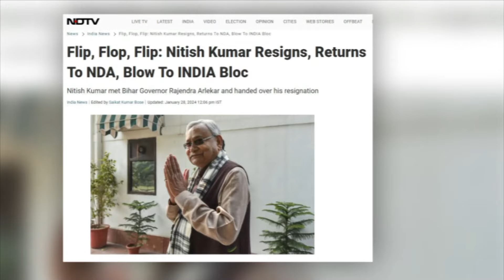ভারতের রাজনীতিতে তোলপাড়, নীতিশের ডিগবাজি | India Politics | Nitish Kumar | Narendra Modi | Somoy TV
Somoy TV: t.ly/Se1z
Somoy TV Bulletin: t.ly/iqIq
Somoy Entertainment: t.ly/3dWC
Somoy Sports: t.ly/iASp
SOMOY TV ISLAMIC: t.ly/zU6a

Somoynews.tv: t.ly/Y7ab
খেলার সময়: t.ly/xJ5H
সময়ের গল্প: t.ly/EW3M
এ সময়ের বাণিজ্য : t.ly/m3ir

Groups:
Somoy TV (Official)✅: t.ly/ajiO
Somoy Entertainment✅: t.ly/8CLh
Somoy Business✅: t.ly/4xaJ